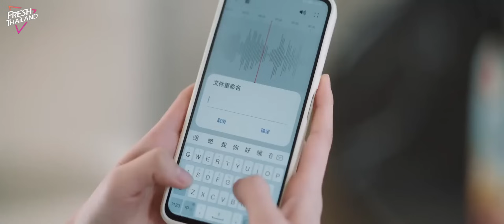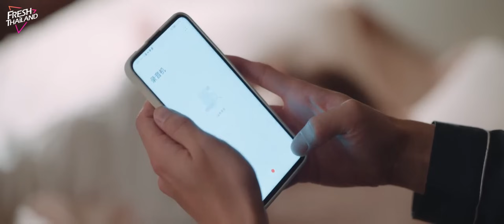【พากย์ไทย】Clip03 ลิขิตรักจากปลายพู่กัน | ความรักพันปีระหว่างประธานาธิบดีผู้มีอำนาจเหนือและผู้ช่วย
ยินดีติดตามละครโรแมนติกแต่งกายใหม่ล่าสุด“ลิขิตรักจากปลายพู่กัน”

ชื่อละคร “ลิขิตรักจากปลายพู่กัน”  ชื่อจีน“你是人间理想”
ตัวละครหลัก:  เซิ่งอี้หลุน หวังโมฮัน
ประเภท : โรแมนติก  ความรัก ดราม่า แฟนตาซี

เรื่องย่อ：กู้เยี่ยนเฉิง ทายาทตระกูลกู้ที่สูญเสียความสามารถในการแกะสลัก และมักฝันถึงเรื่องราวเกี่ยวกับ ธิดาสวรรค์ (รูปปั้นโบราณของตระกูล) ที่อยู่คู่ตระกูลมานานหลายพันปี จนมีอยู่วันหนึ่งเขาได้พบกับ ยวี่เซวียน หญิงสาวพนักงานขับรถที่หน้าตาดันเหมือนธิดาสวรรค์ มากและเมื่อเธอตกอยู่ในอันตรายเขาจะรู้สึกไม่ดีและต้องเข้าไปช่วยเหลือปกป้องอยู่ตลอด และได้รู้ว่าเพียงอยู่ใกล้ๆเธอความสามารถในการแกะสลักของเขาก็ได้ฟื้นฟูขึ้นอยู่เรื่อยๆ เขาจึงวางแผนจ้างงานเป็นทั้งคนขับรถและผู้ช่วยแถมยังวางแผนย้ายเธอเข้าไปอยู่ในบ้าน แต่เมื่อทั้งสองใกล้ชิดกันความรู้สึกดีๆก็ได้เริ่มต้นขึ้นความสัมพันธ์ก็ค่อยๆพัฒนาแต่เมื่อ ยวี่เซวียน เธอได้รู้เรื่องที่ธิดาสวรรค์ขึ้นมาเรื่องราวของพวกเขาจะเป็นยังไงต่อไปติดตามกัน

2.คุณคือสิ่งที่หอมหวานที่สุดในใจฉัน
5.ความรักเริ่มต้นด้วยการหย่าร้าง
6.เพื่อนร่วมห้องที่น่ารำคาญของฉัน

2.ความรักเริ่มต้นด้วยการหย่าร้าง
7.ตี๋เหรินเจี๋ย ปริศนาพลิกฟ้า 4 จตุรเทพ